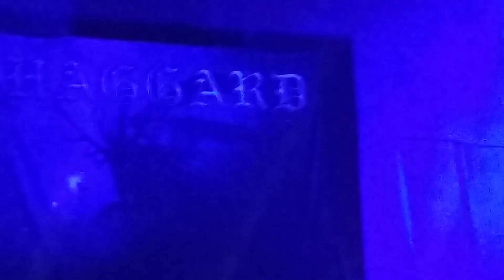OF A MIGHT DIVINE - HAGGARD LIVE IN VERACRUZ - FORO BOCA 2023